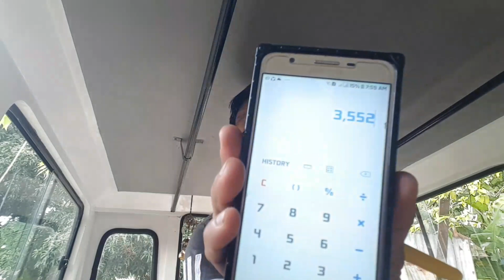Ganito Ang diskarte ko sa rolling Para hindi malugi at malaman kung kumikita at magkano ang kinikita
Monitoring, inventory at counting yan ang malimit kong ginagawa bago at pagkatapos kong mag rolling. importante na pinag lalaaanan natin ng oras ang ating rolling para malaman mo kung nalulugi oh kumikita at magkano ang kinikita mo. sa paraang ito nalalaman ko kung gaano na kalaki ang laman ng aking rolling at kung na memaintain ko ba ang laman ng aking rolling importante ang inventory para maiwasan ang pagka lugi..